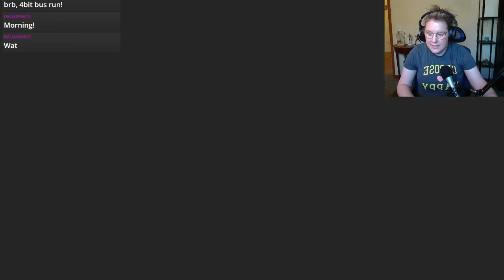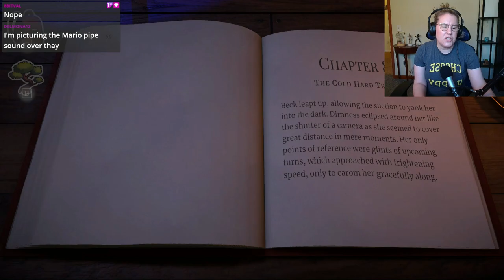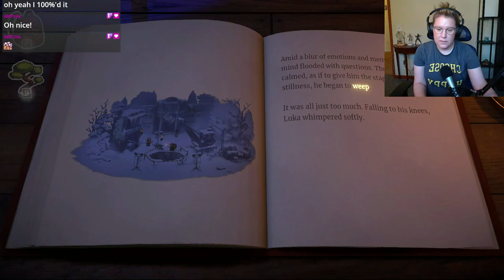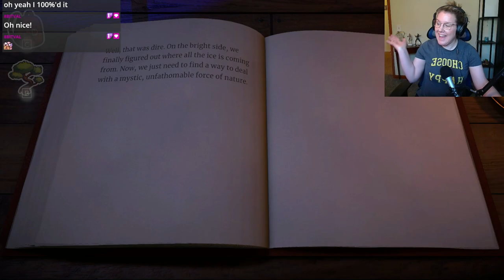Beacon Pines Part 8 - Secret Tunnels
Beacon Pines is a cozy visual novel/point and click adventure game developed by Hiding Spot and published by Fellow Traveller. However, things may not be as they seem, and there definitely seems to be an underlying mystery at the heart of this game. Let's see what we can find out!